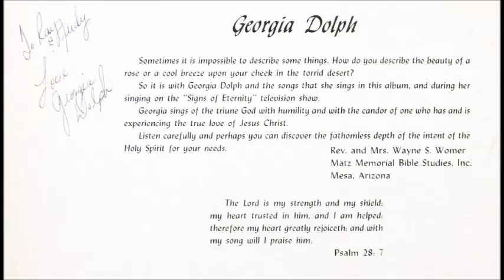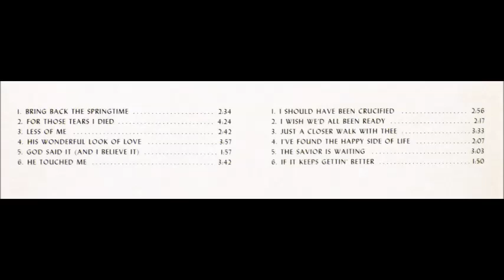Georgia Dolph - I Wish We'd All Been Ready [1970s Christian Folk]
"I Wish We'd All Been Ready" performed by Georgia Dolph from her album "Bring Back The Springtime".